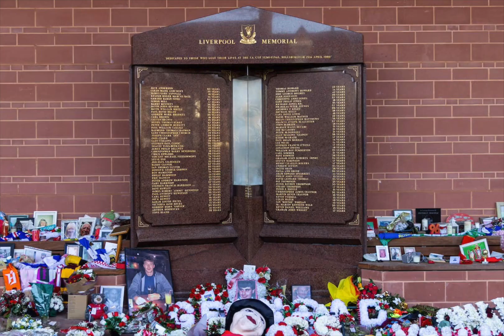Hillsborough: Justice for 97?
Contact BBB: @dshensmith
Mr Robertshaw: @HouseChambers

If you want to send something:
ShenSmith
Lichfield
WS14 4NT
(Royal Mail only)

🎥 Big Camera (amazon link)
🎥 Small Camera (amazon link)
🎙 RODE VIDEOMic Pro+ (amazon link)
Gobe ND Filter (amazon link)
Neewer Ring Light (amazon link)
Switch Pod (amazon link)
JOBY Tripod (amazon link)
External Media Drive (amazon link)

And if you like my house and decor:
Lamp 1 (amazon link)
Lamp 2 (amazon link)

🎓 Brilliant contract law book:
(Amazon link)

🎓 Excellent book with an overview of criminal law:
(Amazon link)